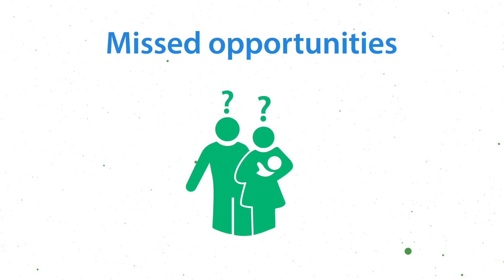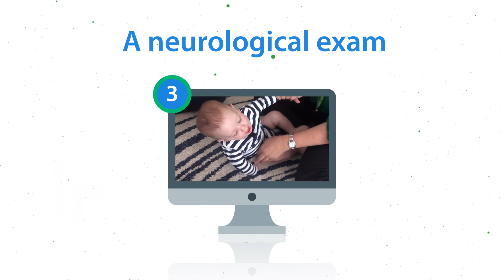New Early Diagnosis of Cerebral Palsy Recommendations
Early Diagnosis of Cerebral Palsy